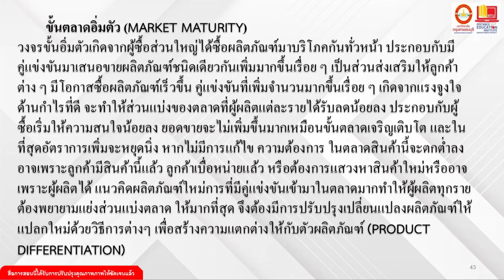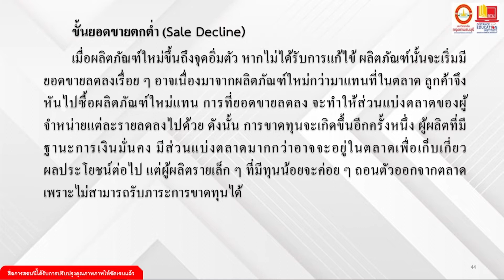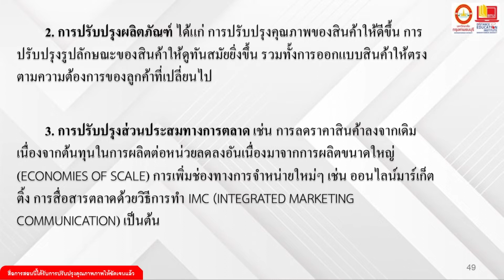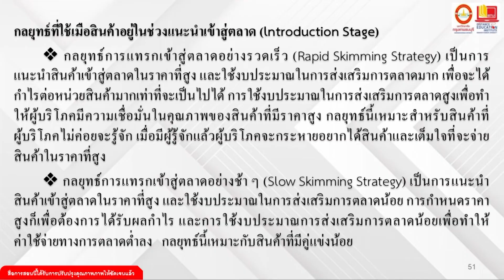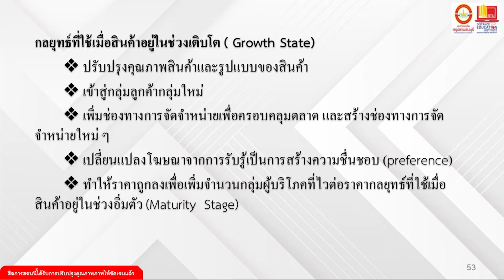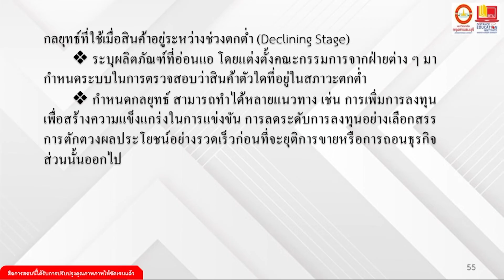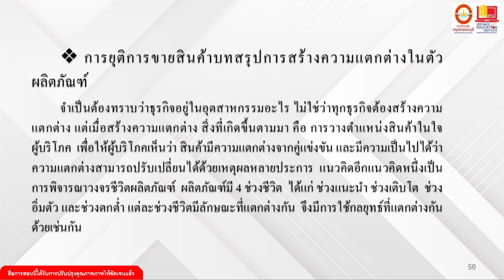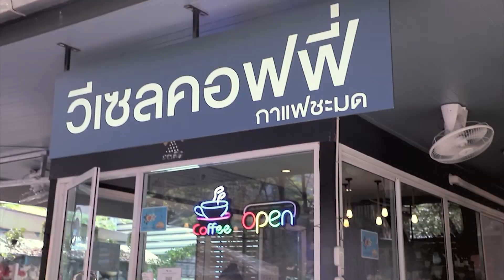MBA216 การบริหารการตลาด หน่วยที่ 11 Ep.3